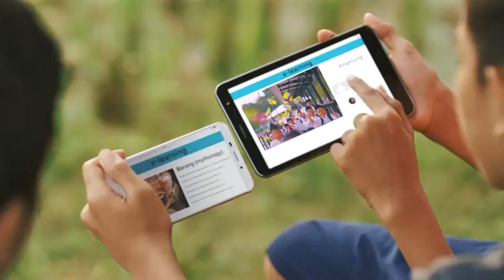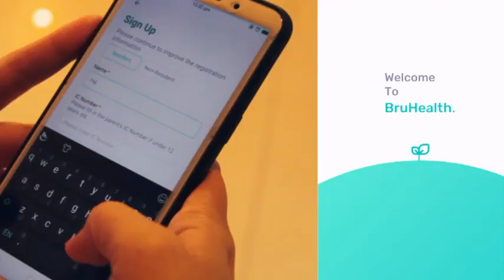Promo: ASEAN - Brunei Darussalam 2021